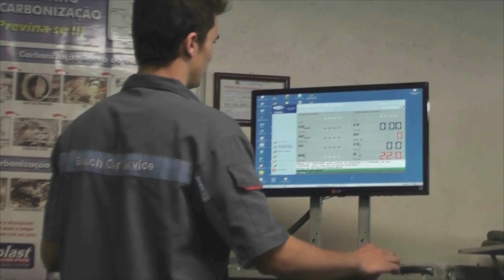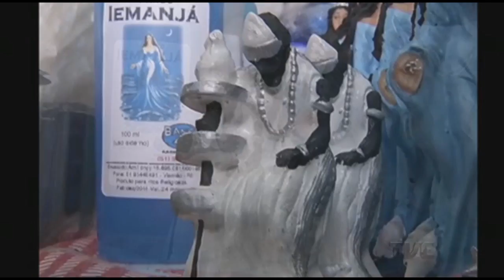SAIBA QUAIS SÃO AS ORIENTAÇÕES PARA QUEM QUER COMEÇAR 2016 COM PÉ DIREITO.